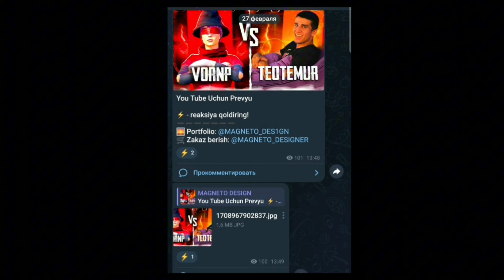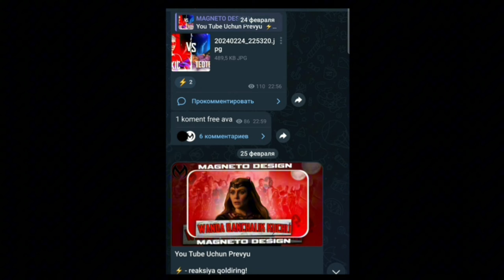Kino yangiliklari | Oskar mukofoti sovrindorlari | Filmlarnig yangi premyeralari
Hammaga Salom bugun sila bilan Kino Yangiliklari haqida gaplashdik keyingi vidio nima haqida bolishini komentda yozib qoldring Agar silaga vidio yoqqan bosa like bosib patpiska bosib qoyish esdan chiqmasin Hammaga hayr keyingi vidioda korishguncha